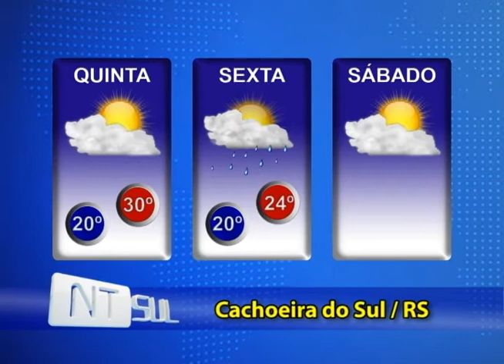Previsão de temporais para sexta-feira no RS